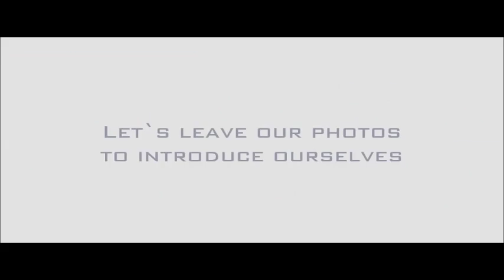[ Let's leave our photos to introduce ourselves ] Fayoum Medicine Group 3 slideshow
Special Thanks to Dr. Naglaa ElSherbiny - Head of the department of Community and Public Health
Special Thanks to All professors in this department
Special Thanks to every one in my group - Group 3 - THANK YOU
Ahmed Sherif